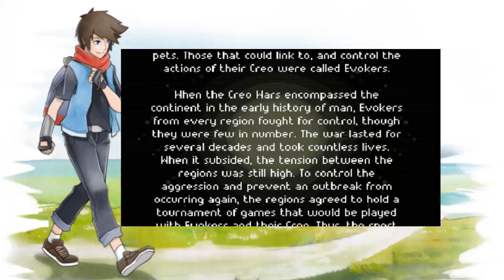Loafin' Around| EvoCreo| Lets Play: Part 1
What Up Nerds?!

Welcome to a new Journey! We take a look at EvoCreo, a Pokémon like mobile game for Iphone and Android! And let me say, I'm impressed! EvoCreo is a monster collection/ battling game in the same spirit as Pokémon, but emphasizes deeper gameplay and monster customization.

EvoCreo takes place in the world of Zenith, a world populated with monsters called Creos. You find out that his father, a legendary Evoker,  has been missing for days after investigating an organization called Shadow Hive. You travel the world looking for clues on the whereabouts of  your father while also trying to live up to his legacy.